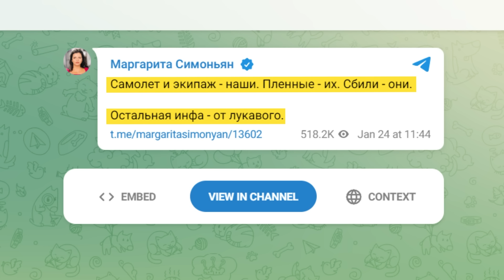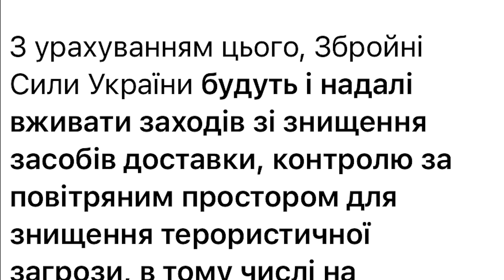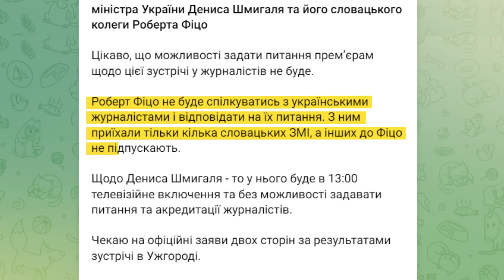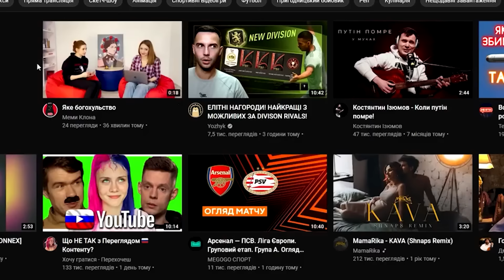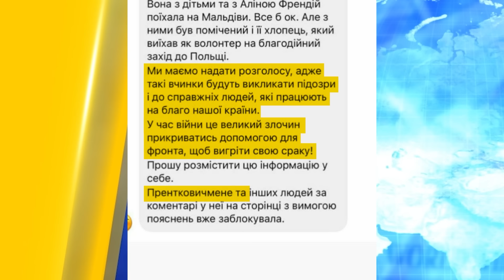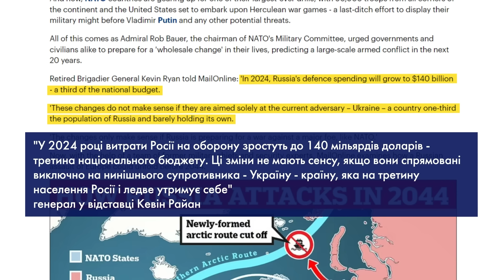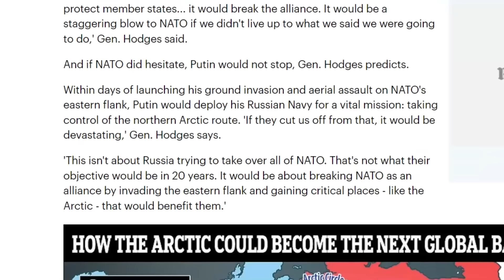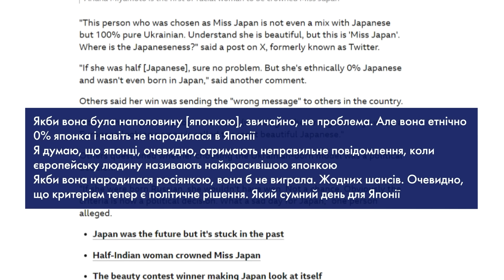Нові подробиці збиття ІЛ-76. Чи були там військовополонені? Позиція Генштабу | Україна сьогодні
Дивіться в "УКРАЇНА СЬОГОДНІ" з найгарячішими новинами. Збиття ІЛ-76 на росії. Що не так російським фейком про військовополонених? Російські ютубери заробляють на українцях мільйони. Зустріч Фіцо і Шмигаля в Ужгороді. Про що домовились? Детальніше дивіться у випуску!

00:00 Анонс. Вітання.
00:54 Збиття ІЛ-76 на росії. Що не так російським фейком про військовополонених?
05:12 Зустріч Фіцо і Шмигаля в Ужгороді. Про що домовились?
07:10  Російські ютубери заробляють на українцях мільйони.
08:12  Бардаш отримав російський паспорт.
09:46  Які російські наративи поширюють українські блогери?
16:00  Відомого волонтера засікли на Мальдівах.
17:55 НАТО готується до війни з рф.
21:08 На конкурсі Міс-Японія перемогла етнічна українка.